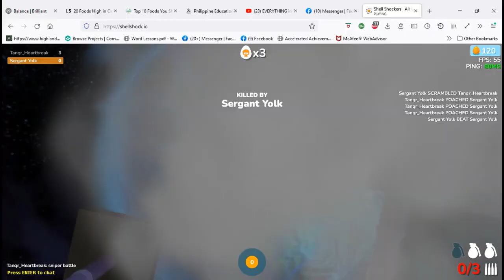Hamster Underlords Humiliation Compilation 2: Meme Edition (200+ Sub Special)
Thank you guys SOO much for the 200 sub special! Please enjoy this, just like the last one, I went through much toil and much sweat to make this video.
And play ShellShock.io